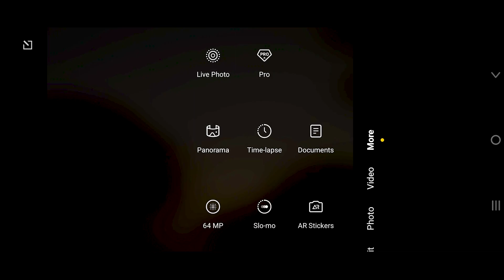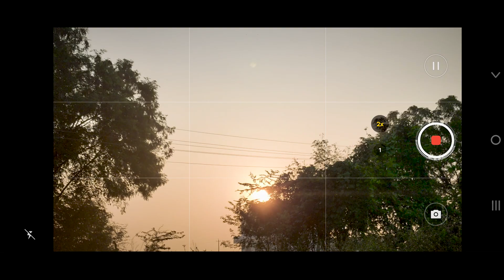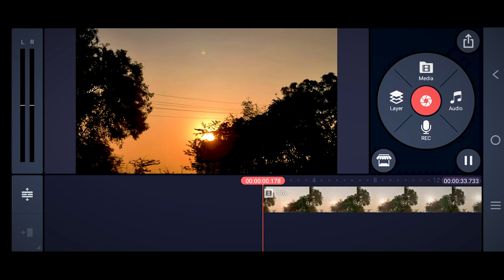How to Capture Sunrise Time Lapse in Mobile 2022 Telugu | SUNRISE TIME LAPSE Tutorial | Vineeth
MY VIDEOS ALL LINKS

హయ్ ఫ్రెండ్స్ ఈ వీడియో మీకు నచ్చితే లైక్ చేయండి ,షేర్ చేయండి
ఈ వీడియో మీకు ఎలా అనిపించిందో  కింద కామెంట్ చేయండి.
ఇలాంటి ఫోటోగ్రాఫి మరియు ఏడిటింగ్ సంబందించిన వీడియోస్ కోసం
మీకు ఇంకా ఎలాంటి వీడియోస్  కావాలో నాకు మీరు  instagram & twitter లో  message చేయండి